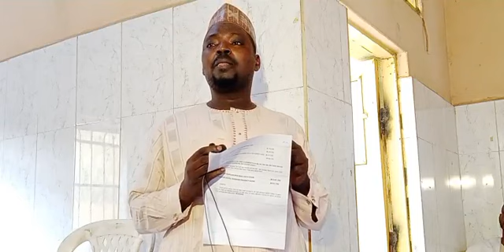DAY 27 RAMADAN 1443 (20_04_2022)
Tafsirul Qur'anil Azim